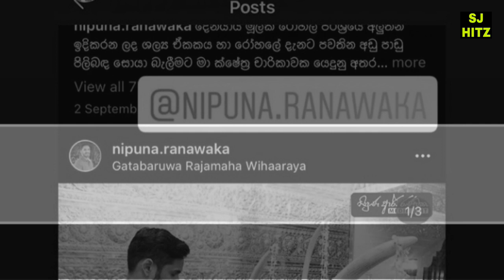Happy Birthday Nipuna Ranawaka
Hi guys!